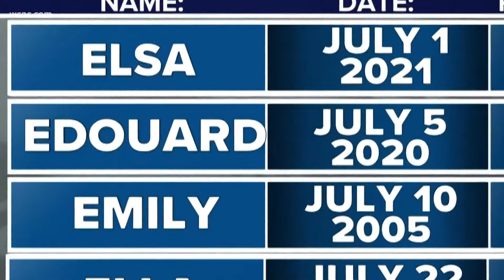Recap of the 2021 Atlantic Hurricane Season: Weather IQ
The 2021 Atlantic Hurricane Season was one for the record books with 21 named storms. That's the third-most on record, and 2021 was also the third time the full alphabetical list of storm names was completed.

Seven of the 21 named storms became hurricanes in 2021, with four major hurricanes. A major hurricane is a category 3 or stronger, meaning sustained winds are at least 111 mph. Those storms included Hurricane Grace, Hurricane Ida, Hurricane Larry and Hurricane Sam.

First Warn meteorologist Chris Mulcahy recaps the season, the estimated damage caused by these storms and more.

Hurricane Ida was the most devastating storm of the 2021 hurricane season, hitting the Louisiana coast with wind speeds of 150 mph, 25 mph stronger than Hurricane Katrina. Ida also hit the Gulf Coast on the anniversary of Katrina, Aug. 29. At one point, Ida's powerful winds and storm surge actually caused the Mississippi River to flow backward.